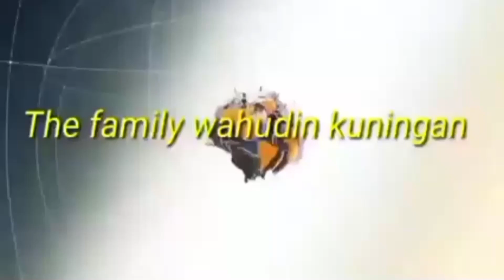AKSES JALAN DI TOSUA DESA AWO TERPUTUS KE DUNIA LUAR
Akses jalan di Tosua desa Awo terputus akibat banjir dan mengakibatkan longsor jalanan rusak.@Dins8889